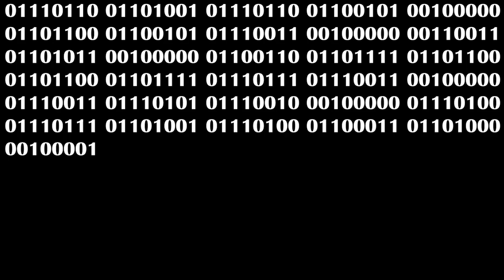[GTARP] BEST-OF #3 M-C / Nono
Best of des clips des scènes GTA RP avec Marie-Charlotte et Nora !
Le message binaire est à décoder ;)
Serveur Oméga - Créative RP

Montage : ANTHOxY